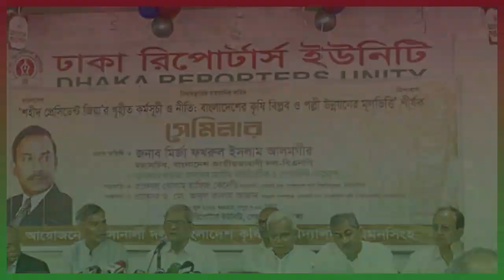এ বাজেট দুর্নীতিকে আরও উৎসাহিত করবে : মির্জা ফখরুল | SK TV BD | Politics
"SK TV BD" একটি নিউজ রিলেটেড ইউটিউব চ্যানেল। "SK TV BD" চ্যানেলে আমরা সবসময় নতুন ও গুরুত্বপূর্ণ নিউজ ভিডিও প্রকাশ করি। স্বাধীনভাবে "SK TV BD" চ্যানেল এ সবকিছু আমাদের নিজস্ব  টিম দ্বারা নির্মিত।সাবালীন এবং নতুন খবরের মাধ্যমে আমরা আপনার প্রয়োজনীয় নিউজ দেওয়ার চেষ্টা করি। আমরা আপনাদের জন্য নতুন এবং আগ্রহজনক নিউজ প্রদান করার জন্য সবসময় চেষ্টায় থাকি। যদি আপনি নতুন নিউজ নিয়মিত অপডেট পেতে চান, তবে "SK TV BD" চ্যানেলটি আপনার জন্য।